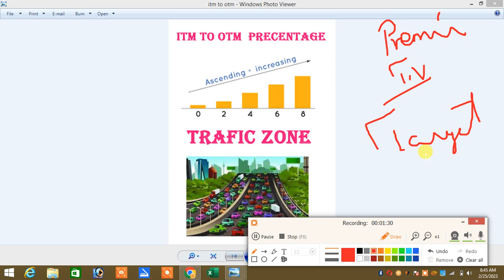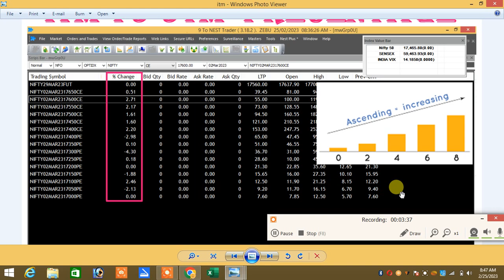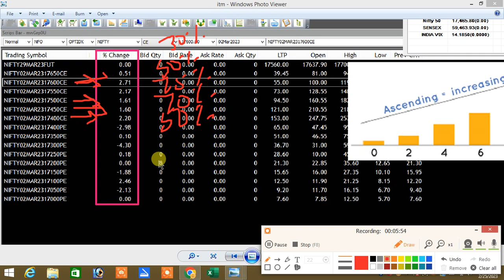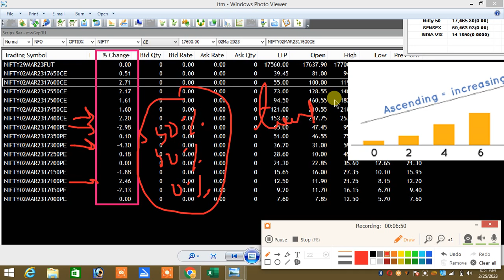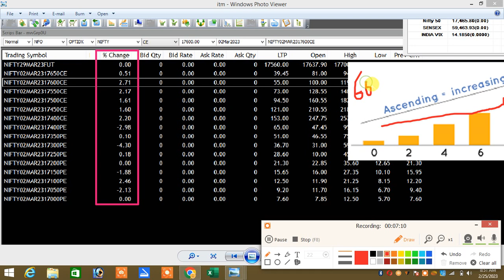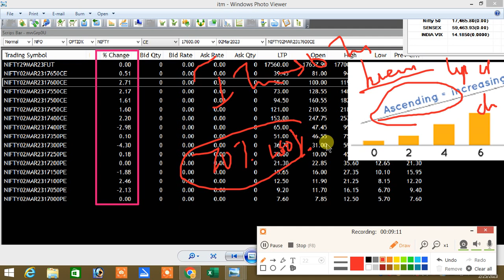How To Find One Side Trending Market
இல்லை.

Santhosh
COIMBATORE